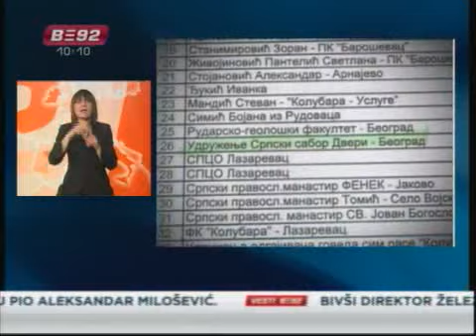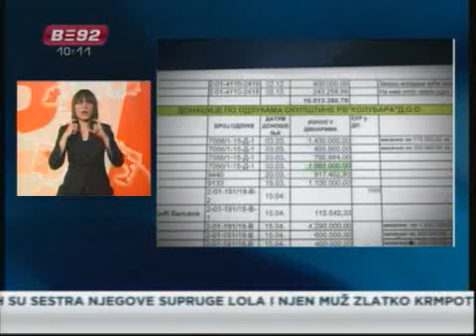Rudnik Kolubara sponzorisao Dveri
Više od pola milijarde dinara i hiljade tona uglja iz rudnika Kolubara
poklonjeno je poslednjih godina raznim udruženjima, dok je ovo državno
preduzeće neprestano beležilo gubitke. Ekipa emisije Insajder, posle
višemesečnog istraživanja, otkriva sve zloupotrebe u ovom preduzeću, koje je
deo EPS-a i čije poslovanje već godinama niko nije kontrolisao. Donacije i
sponzorstva samo su jedan od načina na koji je izvlačen novac iz Kolubare, a
srazmere zloupotrebe ukazuju na to da se zapravo radi o jednoj od najvećih
pljački državne imovine.